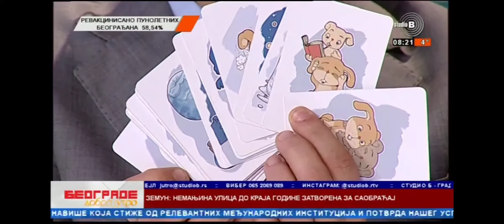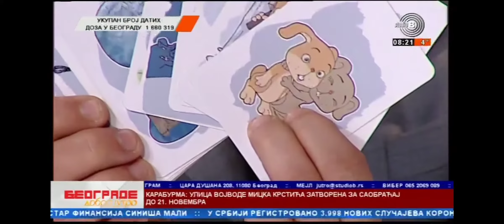ISCELJIVANJE TRAUMATSKIH I STRESNIH ISKUSTAVA PUTEM ASOCIJATIVNIH KARTI - Biljana Ćulafić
KARTE ZA ISCELJENJE TRAUMA I STRESA

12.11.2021.na Studiju B u Jutarnjem  programu gledaoci a posebno psihoterapeuti imali su još jednu priliku da se upoznaju  sa psihoterapijskom alatom:  Asocijativnim kartama za traumu i stres “Ispričaj mi svoju priču” čiji su autori Anesa Vilić  i ja.

Objasnila sam kako se karte koriste, kako one otvaraju priču o bolnim temama i kako pomažu da se traumatska i stresna stanja iscele.

Anesa i smo uvek tu da pomognemo i podržimo jer je mogućnost korišćenja karata neiscrpna I LAKO SE KORISTE I U ONLINE PSIHOTERAPIJSKOM RADU. MOGU DA IH KORISTE TERAPEUTI SVIH  MODALITETA.

Više informacija o kartama kao i detaljno uputstvo za njih nalazi se na sajtu

Biljana Ćulafić, dipl. pedagog i

MODUS VIVENDI SYSTEM
Centar za edukaciju psihoterapiju i traumu